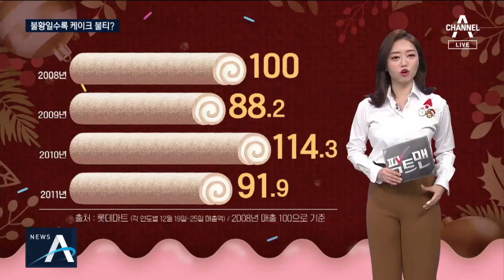[팩트맨]경기가 나쁘면 케이크 매출 늘어난다? | 뉴스A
[리포트]
요즘 성탄 축하 케이크 찾는 분들 많죠.

그런데 경기 상황에 따라 케이크 매출도 영향을 받는다는 말, 들어보셨나요.

경기가 좋으면 케이크 매출이 줄고, 경기가 나쁘면 외식을 포기하고 집에 머무는 가정이 늘어나 오히려 케이크 매출은 늘어난다는 건데, 사실인지 따져 보겠습니다.

오늘은 제과점에서 먼저 확인해 보겠습니다.

[한세미 / 파리바게뜨 명동본점 점장]
"예년과 비슷한 수준으로 판매되고 있습니다."

[명동 ○○제과점 관계자]
"이번 연도에는 아예 케이크가 잘 안 나가서. 경기 영향도 있는 거 같아요."

오히려 '경기 악화로 매출도 떨어졌다'거나 '비슷한 수준이다',

'요일의 영향을 더 크게 받는다'며 의견이 엇갈렸는데요.

문제의 속설, 국내서 언제 퍼졌는지 확인해 보니, 지난 2012년 한 대형마트가 실제로 속설이 입증됐다는 자료를 발표한 적이 있습니다.

미국발 금융위기가 있던 2008년엔 성탄절 케이크 매출이 늘었고, 회복세에 접어든 2009년엔 매출이 떨어졌다는 건데요.

약 10년 전 상황인데, 지금도 통하는 분석일지, 국내 대형 제과 기업들에 물어봤습니다.

[SPC 관계자]
"(경기에 상관없이) 비슷한 추이를 보이고 있습니다."

[CJ 푸드빌 관계자]
"수년째 (비슷한) 수준으로 계속 유지되고 있어요."

전문가들은 케이크 소비 패턴 자체가 달라져서, 더이상 경기 지수에 영향을 받진 않는다고 말합니다.

[이은희 / 인하대 소비자아동학과 교수]
"케이크 구매가 평상시에도 수월해진 상황이기 때문에 경기가 좋고 나쁨을 가늠하는 데 있어서 케이크 판매량이 바로미터로 나타나지는 않을 거 같아요."

국민소득 증가와 음식 취향 변화로 케이크를 기념일 뿐 아니라 일상적으로 많이 먹다 보니, 경기와 크게 관련이 없다는 분석입니다.

따라서 경기가 나쁘면 성탄절 케이크를 더 많이 찾는다는 말, 더이상 사실로 보기 어렵습니다.

이상 팩트맨이었습니다.

영상취재 : 이철
연출·편집:황진선 PD
구성:박지연 작가
그래픽:성정우, 장태민 디자이너

〈평일〉
08시 00분 라디오쇼 정치시그널 (유튜브 라이브)
08시 50분 김진의 돌직구 쇼
10시 20분 김진의 더라방 (유튜브 라이브)
12시 00분 뉴스A 라이브
15시 50분 강력한 4팀
17시 20분 뉴스TOP10
19시 00분 뉴스A

〈주말〉
12시 00분 토요랭킹쇼·뉴스A 라이브
17시 40분 뉴스TOP10
19시 00분 뉴스A